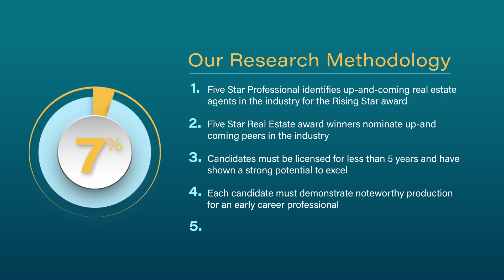2024 Greater Texas Rising Star Real Estate Agent Kristi Edwards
Kristi Edwards wins the 2024 Rising Star Real Estate Agent Award! Rising Star Real Estate Agents represent up and coming real estate agents who, with less than five years experience, embody professional excellence and exhibit superior customer service. Winning agents are selected as a result of a rigorous and objective research process.